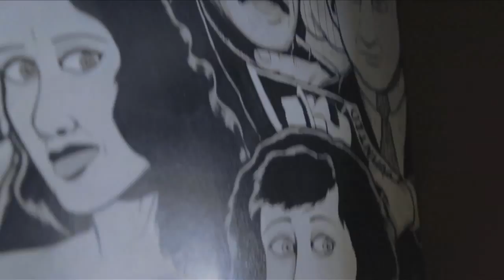Beyond the Dish: Melt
In this edition of Beyond the Dish, ideastream’s Lauren Wilson heads to Lakewood to chat with Chef Matt Fish about how the décor at Melt Bar & Grilled is all about sending memory triggers, much like the feeling you get when biting into a grilled cheese sandwich.